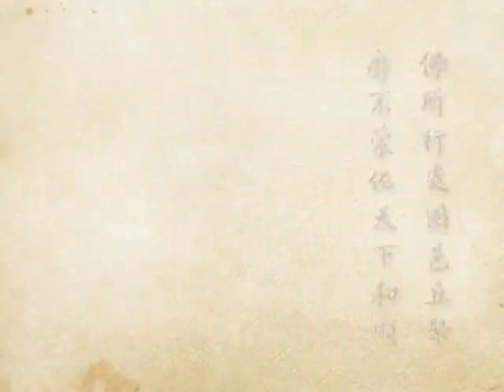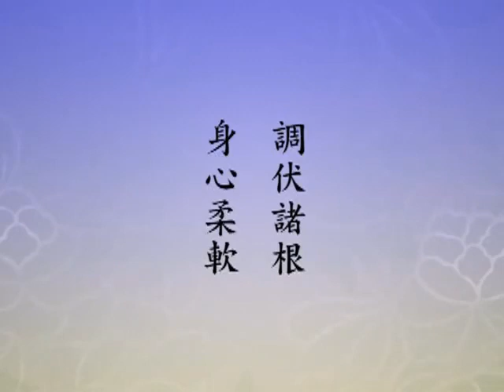(502)淨土大經科註-淨空法師(台語配音)2012年有字幕